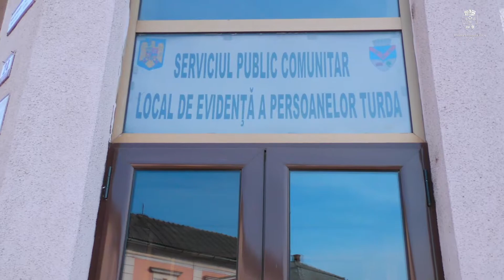La multi ani, tuturor domnelor si domnisoarelor!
Flori pentru flori.
La mulți ani, tuturor doamnelor și domnișoarelor!